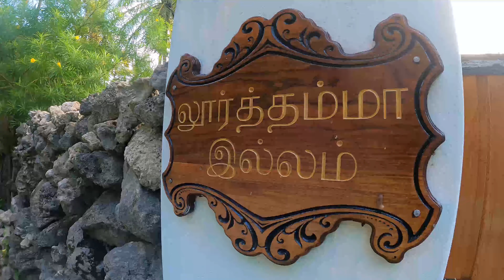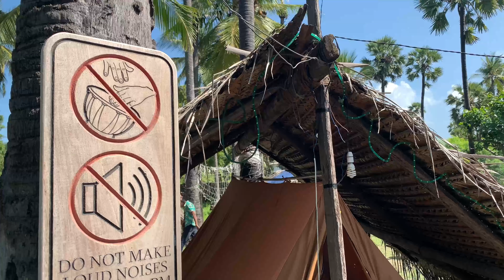Up And Go Travel Video 008 Delft Island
Welcome to Delft Island, a hidden gem in the Palk Strait! Join us on an unforgettable journey as we explore the breathtaking beauty and rich cultural heritage of this remote paradise. From its stunning limestone formations and pristine beaches to its fascinating history and unique wildlife, Delft Island offers a truly immersive travel experience unlike any other.
In this video, we'll take you on a virtual tour of Delft Island, showcasing its top attractions, including the mysterious Baobab trees, ancient Portuguese ruins, and iconic wild ponies. Get ready to be mesmerized by the vibrant colors, captivating landscapes, and warm hospitality of this enchanting destination.
Whether you're a nature enthusiast, history buff, or simply seeking a peaceful escape from the hustle and bustle of city life, Delft Island has something for everyone.
Edited with Wondershare Filmora X
Camera Equipments Used
GoPro Hero 9 Black
Apple I phone Xs
Special Thanks
Vithushan Tommy

King CAAN - Go Again ft. ELYSA